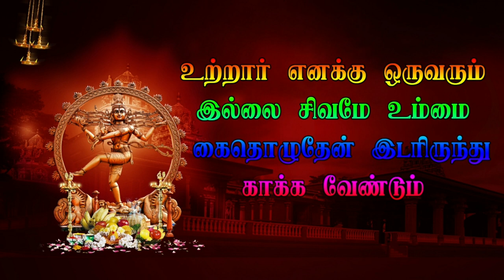Part 5 Vanakkampadi Veerapathira Nadagam | தமிழ் தெருக்கூத்து திருவண்ணாமலை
Part 4 Vanakkampadi Veerapathira Nadagam | தமிழ் தெருக்கூத்து   திருவண்ணாமலை